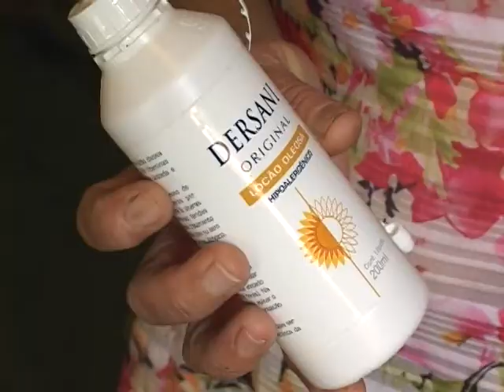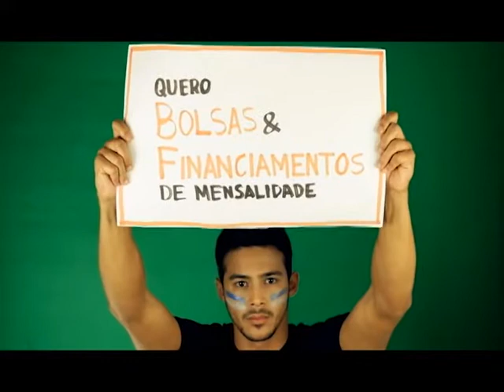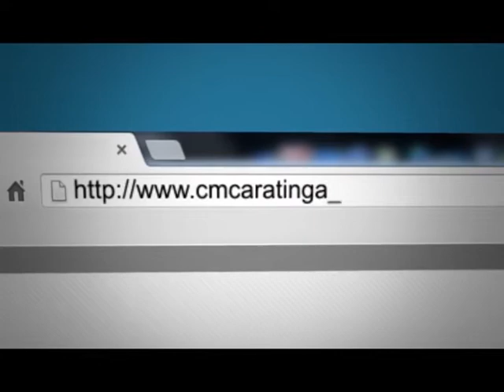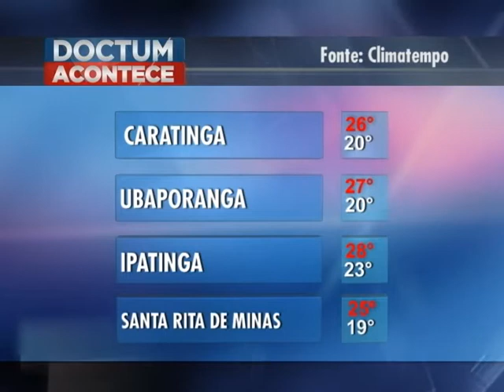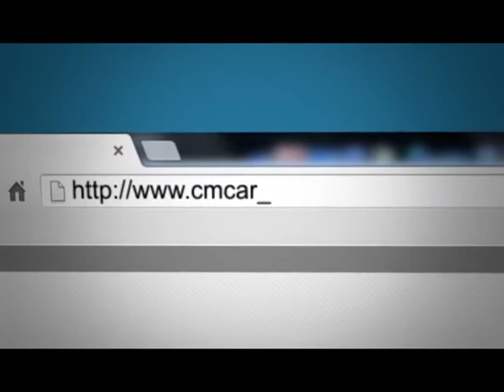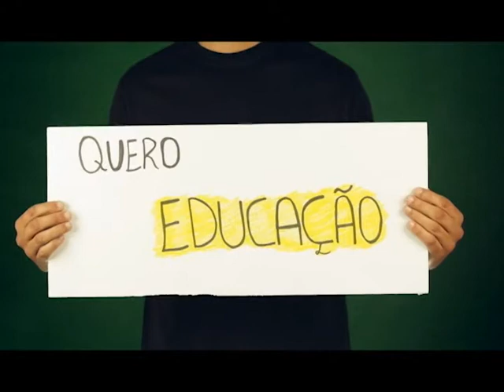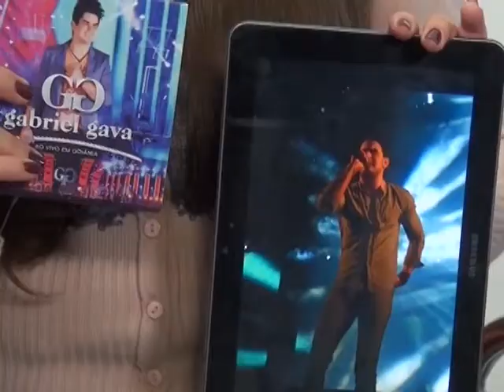Doctum Acontece 26/11/13